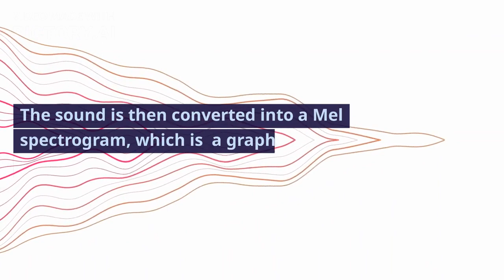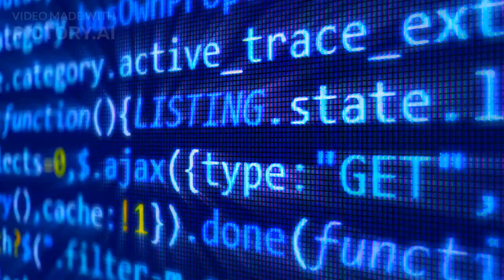Deep Learning Based Acoustic Side Channel Attack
Acoustic side-channel attacks are a type of side-channel attack that exploits the sound emitted by a target system.

These attacks can steal sensitive data, such as passwords or credit card numbers.

Deep learning is a type of artificial intelligence that can learn complex patterns from data.

In acoustic side-channel attacks, deep learning can be used to train a model to classify the sounds emitted by a keyboard into different keystrokes.

The attack works by first recording the sound of the keyboard.

The sound is then converted into a Mel spectrogram, which is  a graphical representation of the frequency content of the sound over time.

The Mel spectrogram is then fed into a deep learning model, which is trained to classify the sounds into different keystrokes.

The deep learning model is trained on a Mel spectrogram dataset labeled with the corresponding keystrokes.

Once the model is trained, it can be used to classify the sound of a keyboard in real-time.

The accuracy of deep learning-based acoustic side-channel attacks is very high.

In a recent test, researchers achieved an accuracy of 95% when using the attack to decipher laptop keystrokes.

This attack is a reminder that side-channel attacks are a severe threat to security.

Users should take steps to protect their devices from these attacks, such as using a keyboard cover or a noise-canceling microphone.

A managed IT services provider can help address acoustic side-channel attacks in several ways, such as:

Educating employees about the risks.

Installing security software.

Monitoring for suspicious activity.

Updating software regularly.

Implementing physical security measures.

Conducting security assessments to identify and mitigate vulnerabilities that acoustic side-channel attacks could exploit.

Providing advice on best practices for securing devices and data.

And, responding to incidents quickly and effectively to minimize damage.